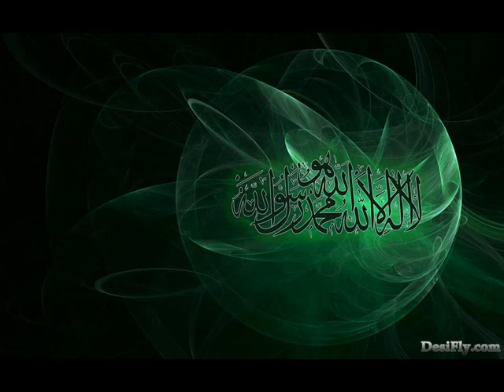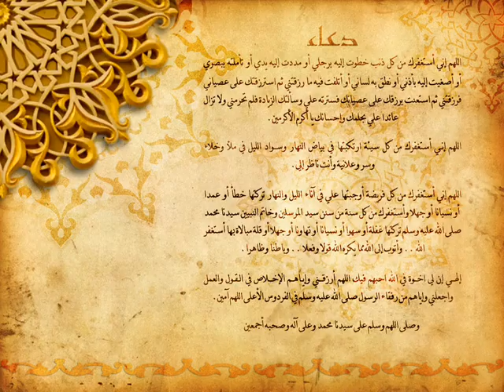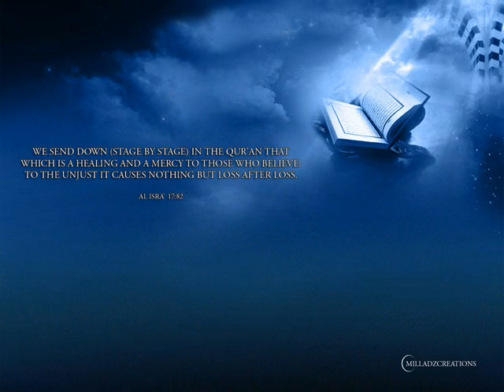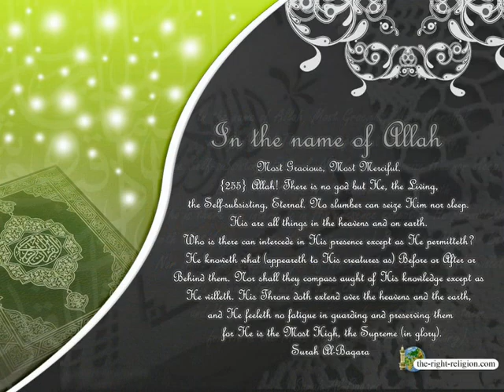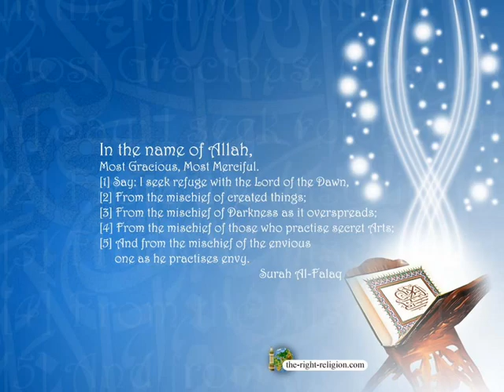ellaam ariyum naatha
a mind blowing song by afsal